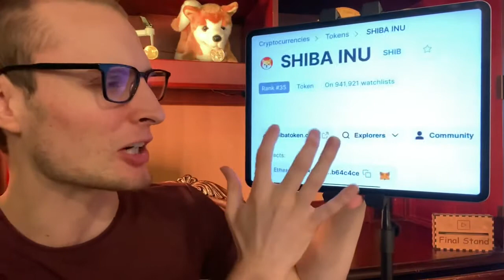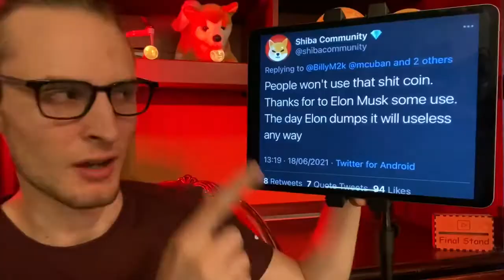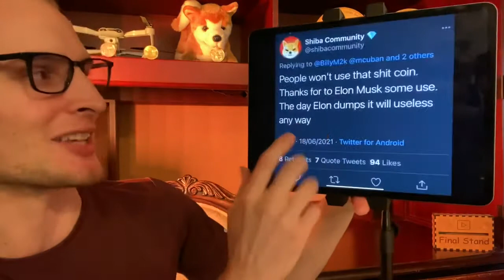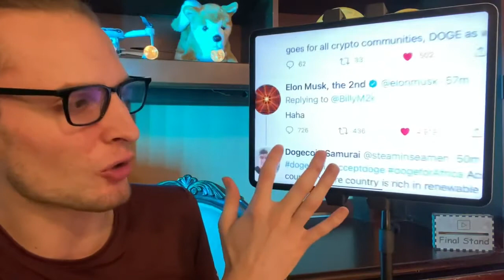Shiba Inu Coin & Dogecoin Elon Musk BIG Comment ⚠️